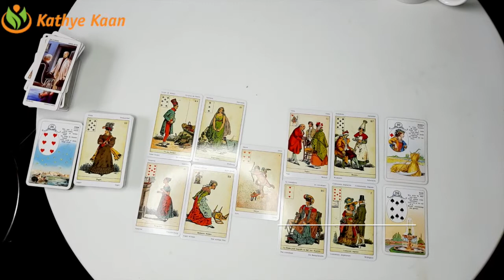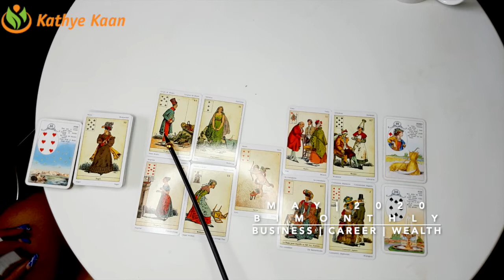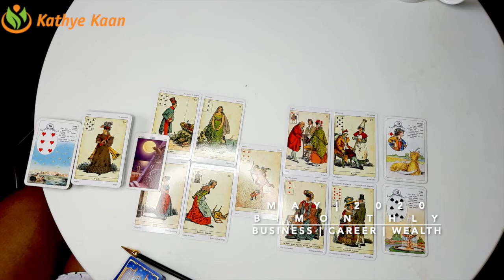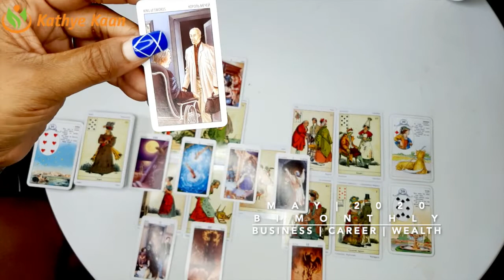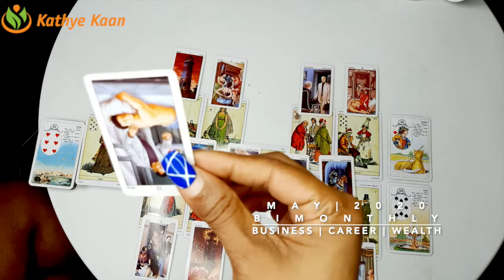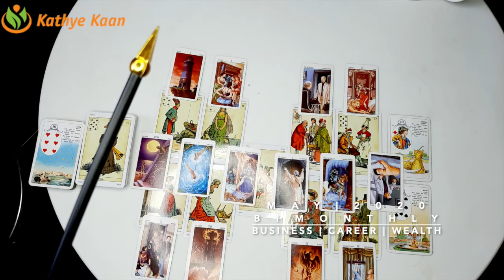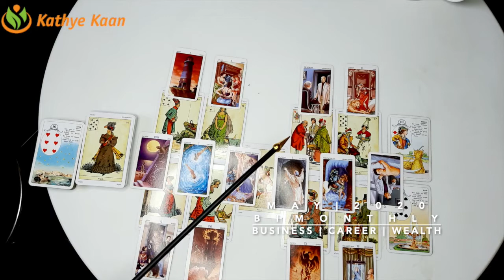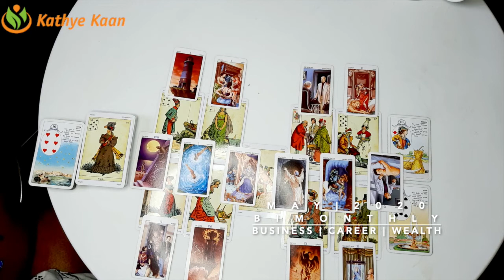ARIES MAY 2020 Bi MONTHLY🍀BUSINESS CAREER WEALTH TAROT READING 💫☸️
Kathye